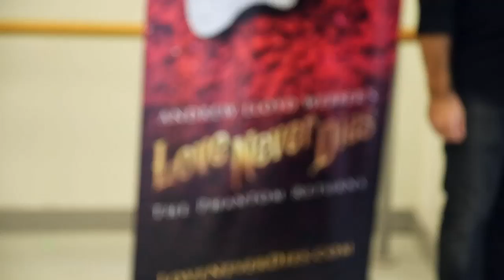Broadway.com LiveatFive with Karen Mason of LOVE NEVER DIES